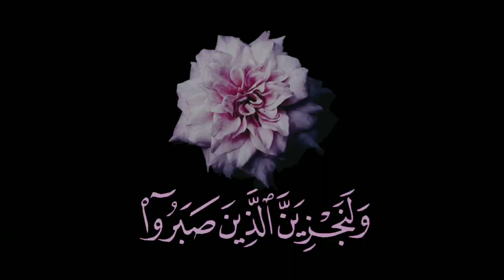salafy kayu manis pondok cabe Tangerang selatan